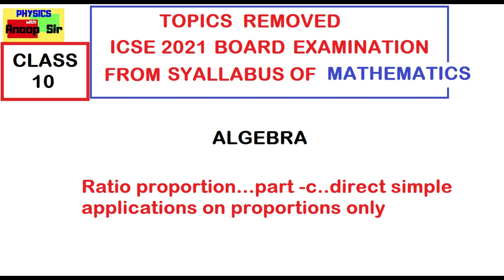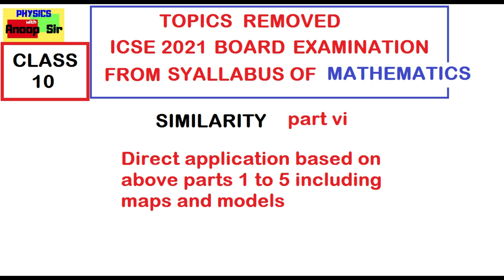icse class -10..reduced syllabus and topics removed in maths exams 2021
get idea about all topics which have been removed from maths syllabus of icse board examination 2021